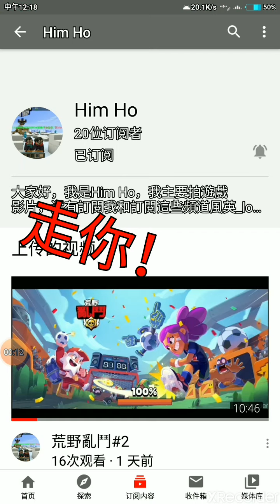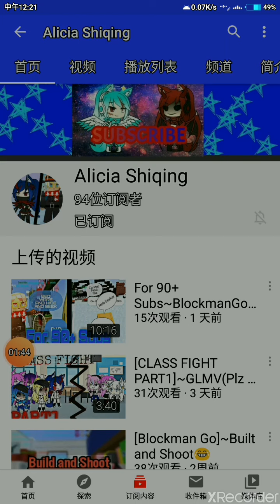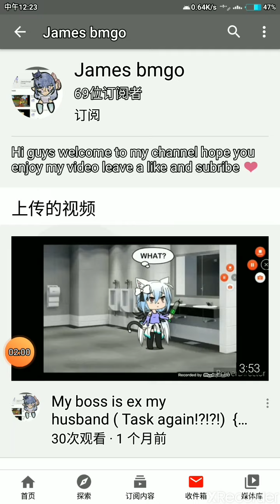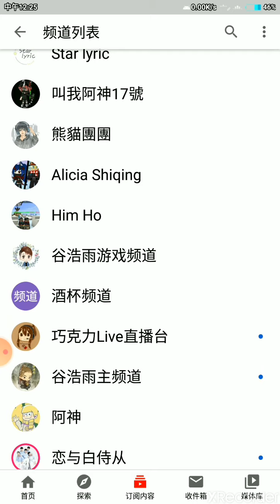Blockman go，我的最強主播朋友#1。訂閱我和雪狼重要XDD